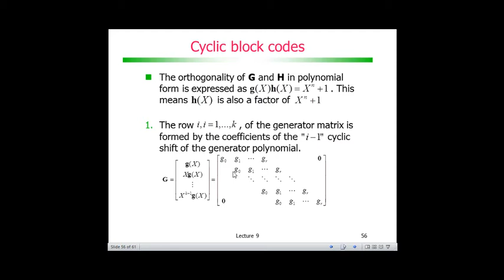Codificação de Canal com Códigos de Bloco: Matriz G de códigos cíclicos